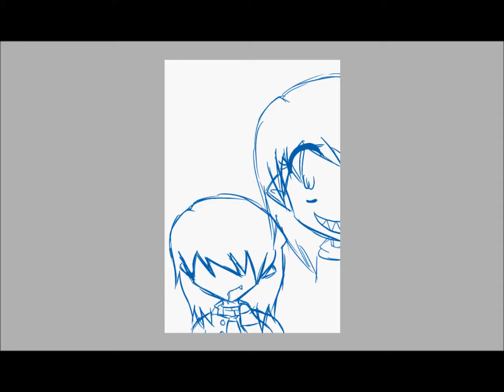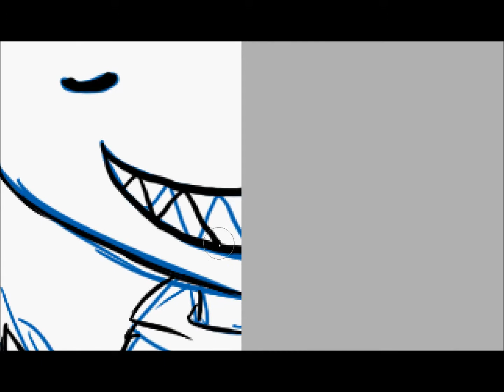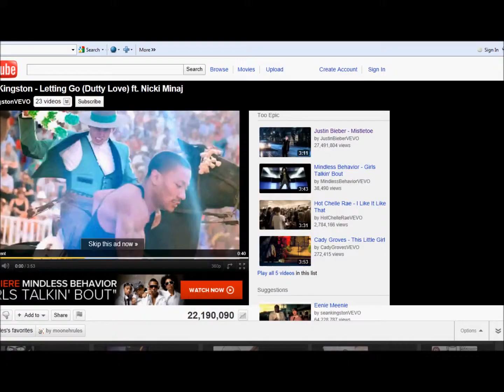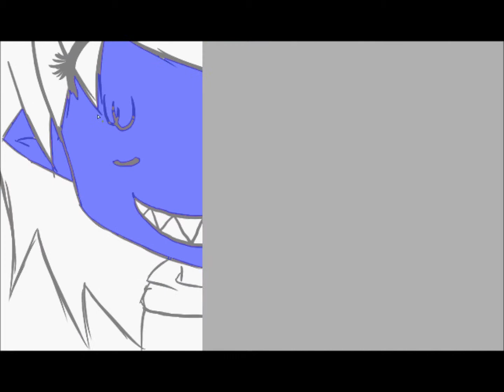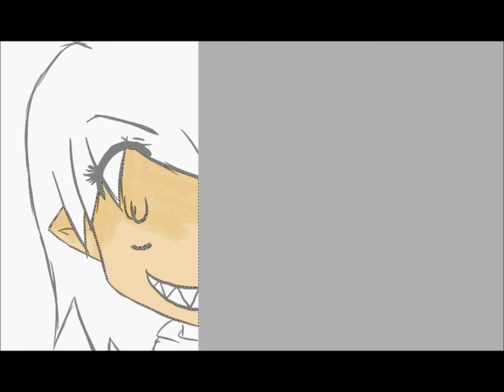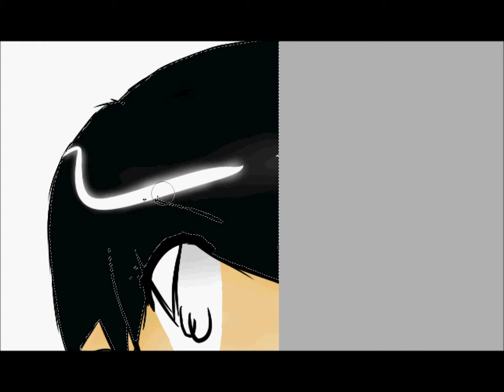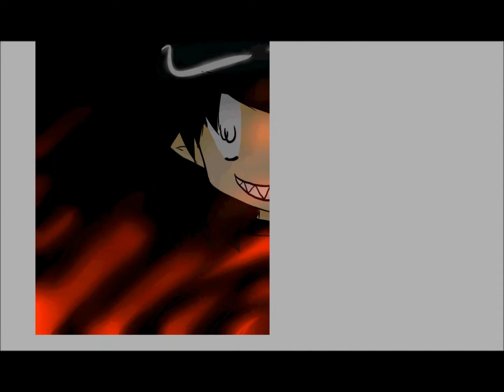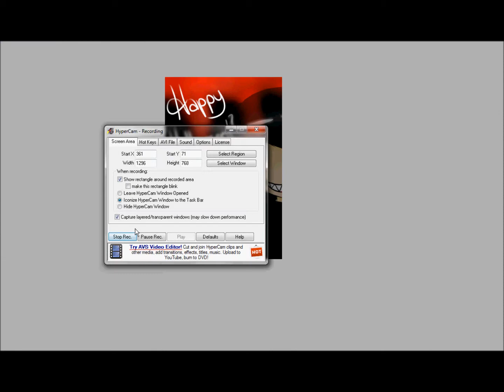Halloween Speedpaint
Yeah yeah I know. One day late. Oops. Oh well. My first speedpaint! Yay!